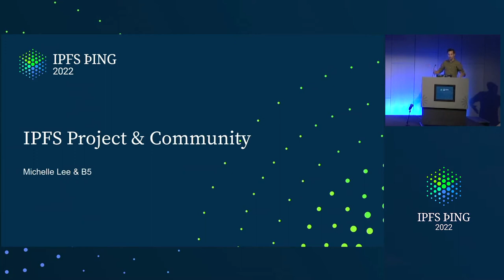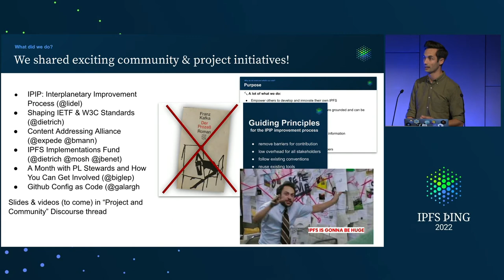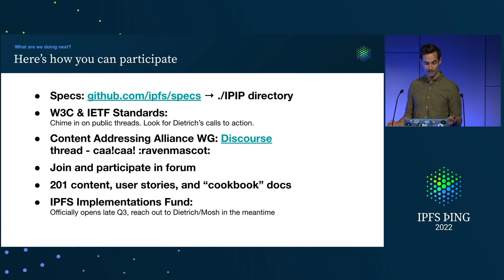IPFS Project & Community - @b5 - Roadmapping Next Steps